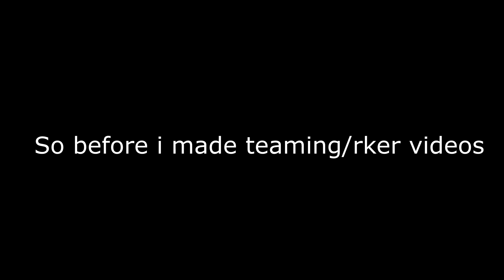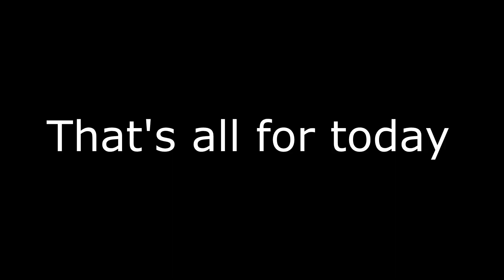[YBA] Mih claps toxic rkers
The title was fake lol also the video is the opposite of what the title said and roblox shut down half way through it... so this is different.

Made in heaven Thumbnail by Vincentnoon.